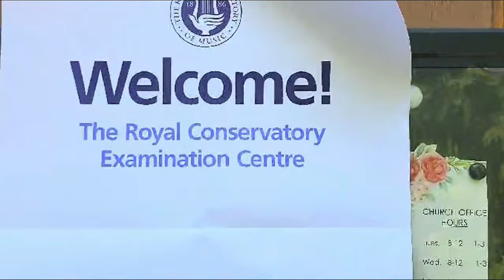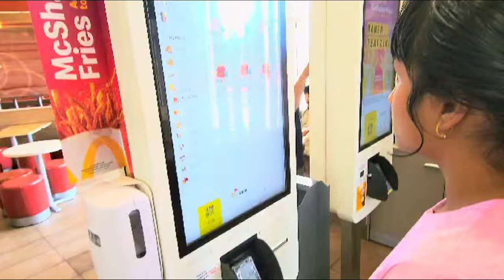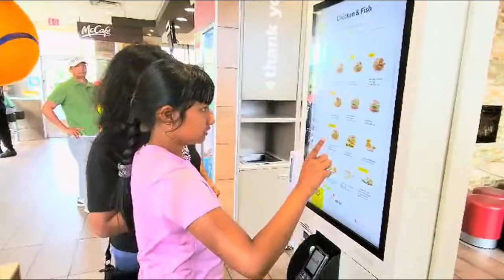Canaday The Royal Conservatory of Music এ বার্বির Violin র পরীক্ষা আর আমাদের পেটপুজো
Canaday The Royal Conservatory of Music এর VIOLIN  EXAM প্রচন্ড শক্ত একটি পরীক্ষা তাই ভালো পরীক্ষা দেয়ার পর আজ রাত্রে একটা স্পেশাল ডিনার অবশ্যই হওয়া উচিত।  মটন কষা, চিকেন তান্দুরি, এইসব হলো  বার্বির প্রিয় খাবার । তাই সব  কিছু তৈরী করে ফেললাম।